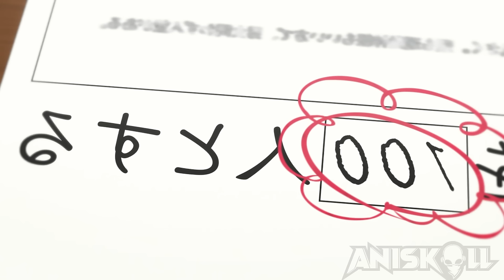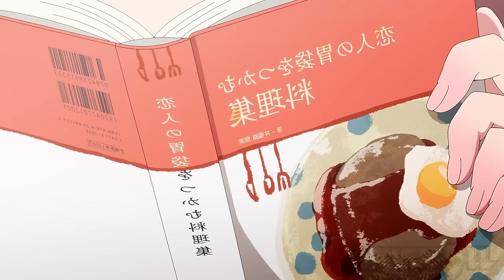Lonely Boy Gets Rejected 100 Times So God Gave Him 100 Girlfriends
anime: in the comments